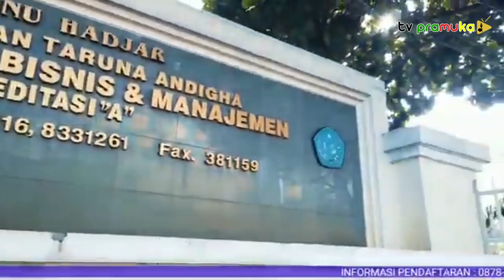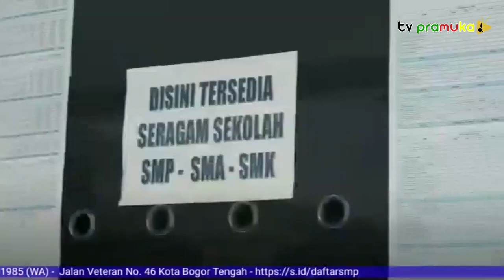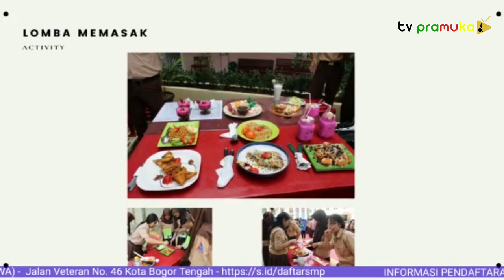[KultumRamadhan] #23 Hal yang Menjadi Puasa itu Lengkap